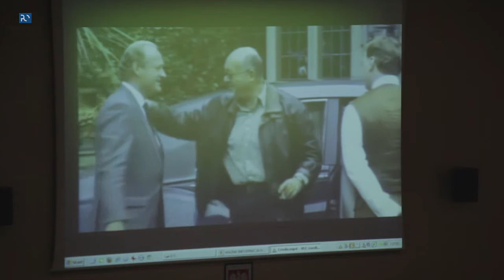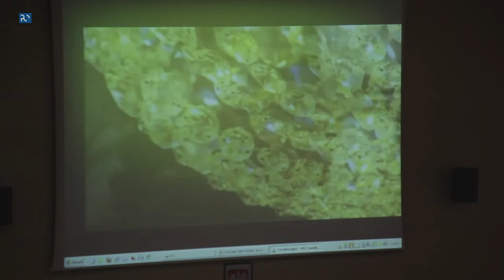Akademia Rozwoju Przedsiębiorczości - Wykłady Otwarte prowadzone przez praktyków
Prelekcja rozpoczynająca 6 edycję spotkań dla studentów ostatniego semestru studiów stacjonarnych I-go i II-go stopnia na wszystkich kierunkach Politechniki Opolskiej pod nazwą „Akademia Rozwoju Przedsiębiorczości - Wykłady Otwarte prowadzone przez praktyków”.
W dniu 02 marca 2016 r. wykład pt. „Życiowe credo” prowadziła pani Jadwiga Kander - mentor, coach, doradca biznesowy. Przez 15 lat zarządzała z sukcesem ogromnymi zespołami sprzedażowymi, prowadząc je na szczyt. Porzuciła jednak lukratywną posadę w Korporacji na rzecz realizacji własnych marzeń i życiu w balansie personalnym.